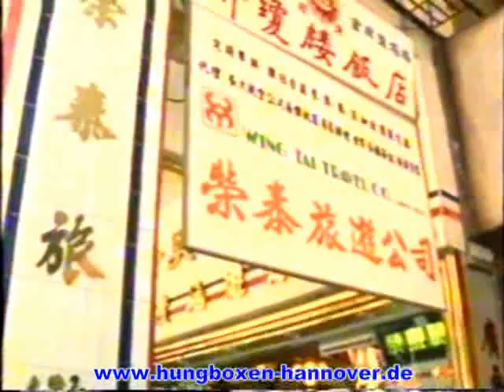陈汉宗 - chan hon chung (way of the warrior)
old bbc show which featutered Grandmaster Chan Hon Chung,heres the complete part.